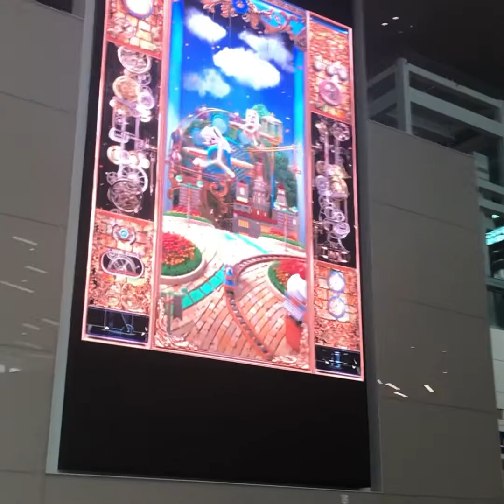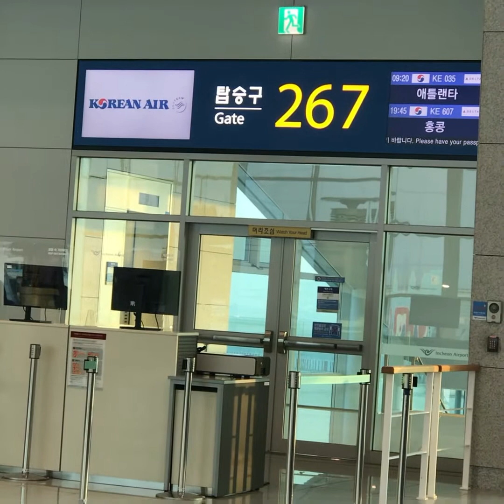Seoul-Incheon International Airport One of the Cleanest & the BEST IN THE WORLD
Seoul-Incheon  International Airport One of the Cleanest & the  BEST IN THE WORLD. I filmed this video back in the summer of 2022 post covid. The first time in 8 years since I've travelled back to my home country. I really like the Seoul-Incheon airport, it is very clean and was not crowded during